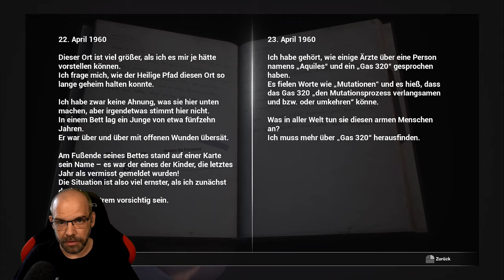FOBIA - St. Dinfna Hotel [010] Das Finale (German Gameplay)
Mit unserem Spürsinn müssen wir die Wahrheit aufdecken und überleben. Eine Kamera, die verschiedene Zeitschienen, einen fanatischen Kult, Experimente an Menschen und Gespenster zeigt, stellt die Realität auf den Kopf. Wir lösen Rätsel und erbeuten alles, was die Jagd aufhalten kann, während Vergangenheit, Gegenwart und Zukunft aufeinanderprallen.

Mit dem Indie-Horrorgame FOBIA - St. Dinfna-Hotel erwartet Euch ein Let´s Play, das es in sich hat.  Dieser atmosphärische Horrortrip erinnert stark an die guten, alten RESIDENT EVIL-Tage, und hällt den ein oder anderen heftigen Jumpscare für Euch bereit.
Gespielt von Benny, wartet hier geballte Schockstarre (😂) in bester Benny & Steve-Manier auf Euch.
Und nun ist es Zeit für den Check-in.

▪ TITEL: FOBIA - St. Dinfna Hotel
▪ PLATTFORM: PC
▪ GENRE: Survival Horror
▪ RELEASE: 2021
▪ STUDIO: Pulsatrix Studios
▪ PUBLISHER: Maximum Games
▪ Der Entwickler beschreibt die Inhalte wie folgt: